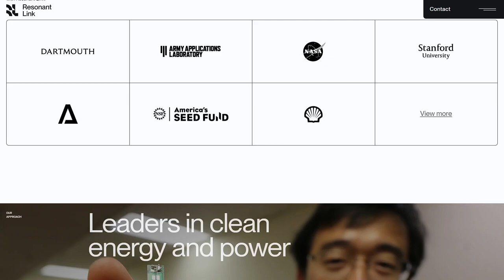RESONANT LINK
a Stunner web design work by Paper Tiger from The USA was awarded the Orpetron Web Design Appreciation certification on Nov 3 - 2023. Congratulations🎊
Resonant Link delivers 5x faster, highly-efficient wireless power for applications big to small. What can fast, safe, and reliable wireless charging do for you?
Credits
Fred Demers, Mirko Santangelo, Leonardo Mattar